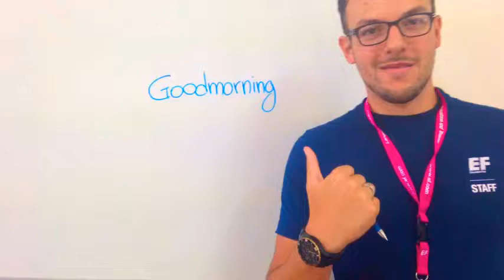Maltese days by Champagne